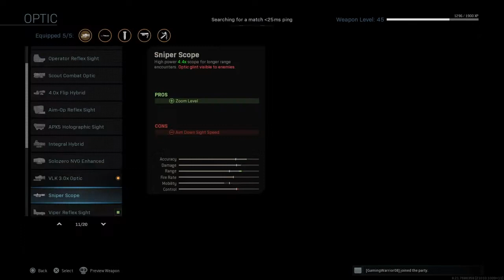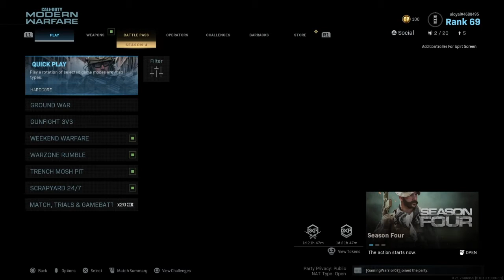COD Modern Warfare (Part 2)